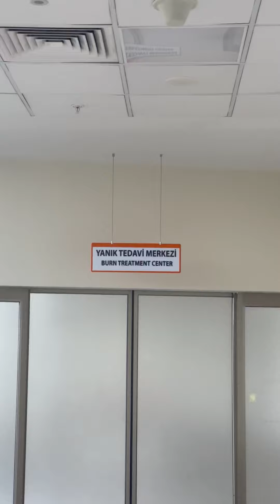Şehir Hastanesinden IQ ölçümü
Once upon a time şehir hastanesi denecek bir video. Bakın bakalım hastanede IQ nasıl ölçülüyormuş.